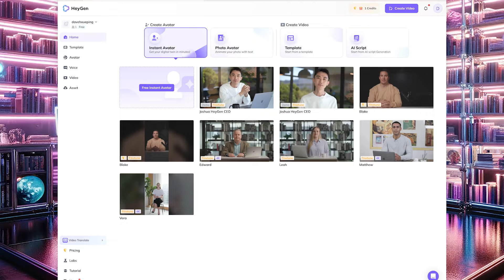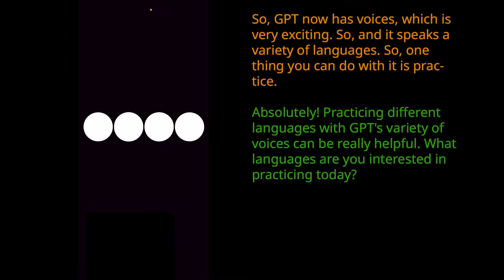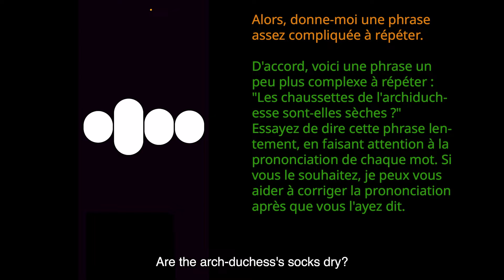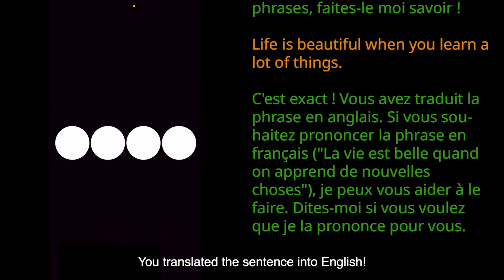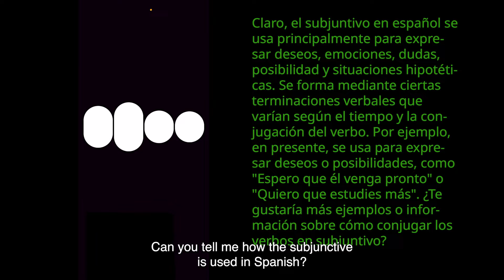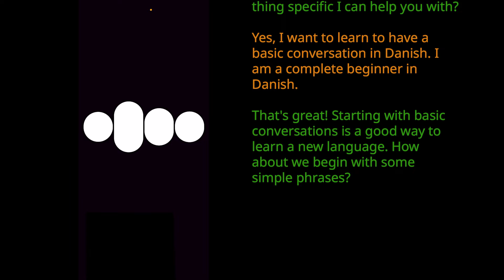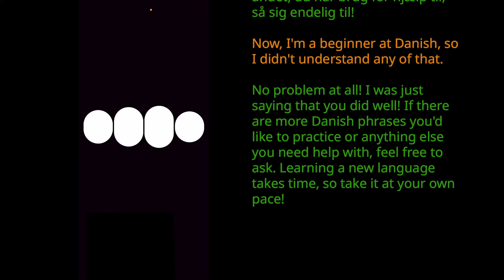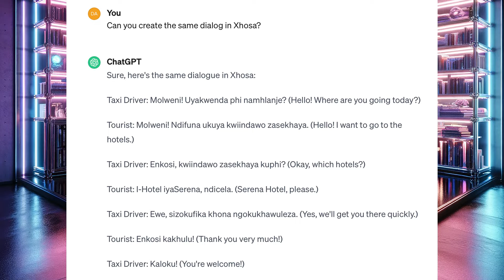The future of language learning: AI's game-changing impact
I love technology and language learning! In this video, i look at today's AI and imagine the impact it will have on language learning in the future.
I tried out HeyGen to see what I would look and sound like speaking Tamil (and American English). It's a tool that can have a huge impact on confidence and accuracy in pronunciation. Now that it's possible to speak to ChatGPT, I had a chat in French, Spanish and Chinese and then asked it to teach me some Danish, Swahili, Xhose and Irish. This is just the beginning! One day, AI tools will be able to design the perfect language learning experience customised to individual learners.

00:00 Introduction
00:19 HeyGen - Spanish to English
01:08 HeyGen - Spanish to Tamil
01:46 Benefits of hearing yourself speak with accurate pronunciation
02:06 ChatGPT voice conversation
02:48 Weirdness of chatting with AI
03:12 ChatGPT voice conversation - French
03:53 Correcting pronunciation
05:11 Switching languages
05:33 ChatGPT voice conversation - Spanish
06:15 ChatGPT voice conversation - Chinese
06:59 Things go wrong
07:19 Basic conversation in Danish
08:47 Pronouncing chat as chatte
09:25 Chat GPT - additional written languages
10:02 ChatGPT Irish IPA transcription
10:13 Imagining what's next
11:28 Will language learning become a thing of the past